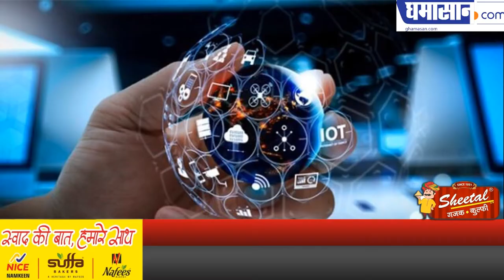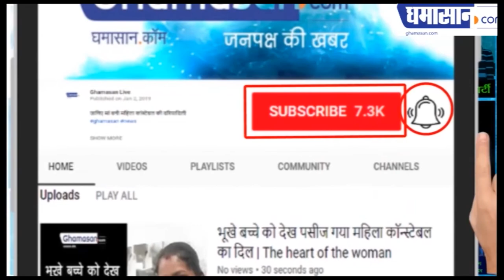दुनिया का सबसे छोटा कंप्यूटर गूगल कैसे ला रहा है | Google Introduce World's Smallest Computer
डेबिट कार्ड के बराबर होगा यह कंप्यूटर |

WORLDS SMALLEST COMPUTER,worlds smallest,microcomputer,micro technology,mini computer,world's smallest computer next to a grain of rice,world's smallest computer raspberry,PC Smaller than an SSD,दुनिया का सबसे छोटा computer,world smallest computer ibm,smallest computer in the world,Google Introduce World's Smallest Computer,ghamasan,ghamasan live,ghamasan news,diksha bhanupriy